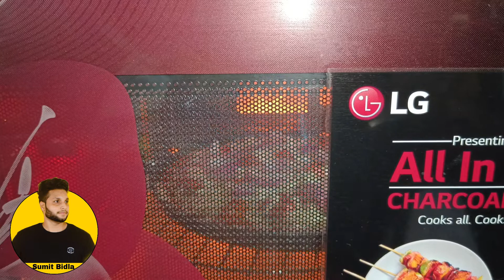chicken tikka pizza| चिकन टिक्का पिज्जा recipe|easy& best Pizza recipe|homemade pizza by Sumit Bidla